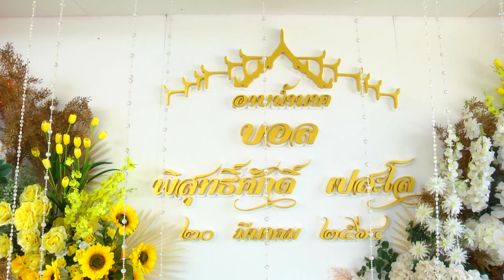อุปสมบท พิสุทธิ์ศักดิ์ (บอล) เปสะโล บวชพระ Part 5